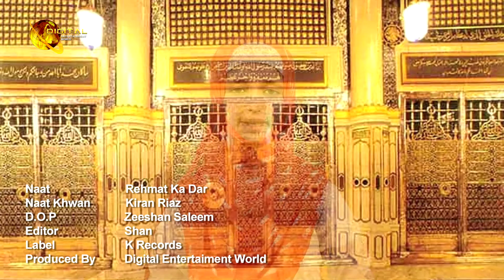Kiran Riaz - Rehamt Ka Dar